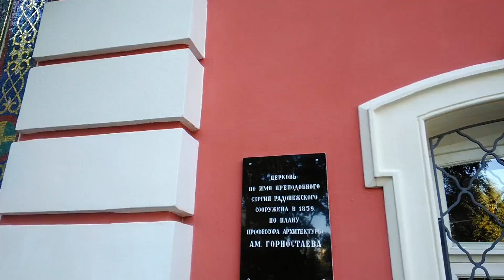Свято-Троицкая Сергиева Приморская пустынь. 1.09.2019.